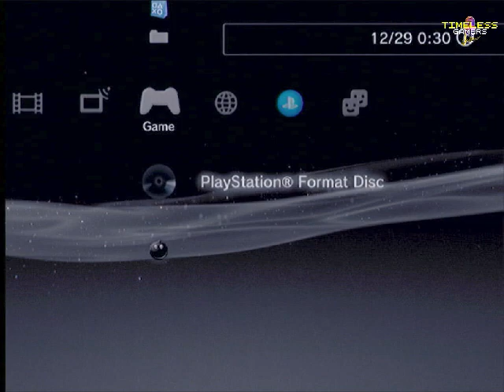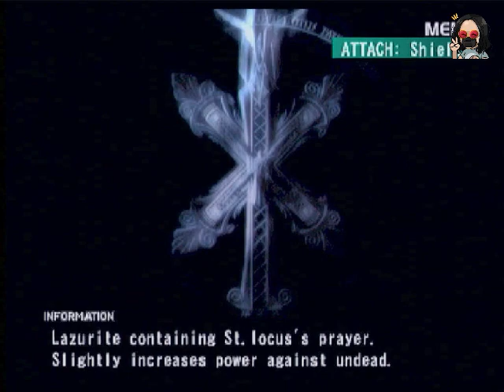"How Not To Play" | Vagrant Story (Playstation, 2000)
Starting a new video game series that may contain epic fails, rage quitting and other unethical gaming habits lol video quality is intentionally made low to simulate 90s VHS vibe

Played on a PS3 Slim, GBS-8200 video converter and Samsung SyncMaster 591s CRT monitor